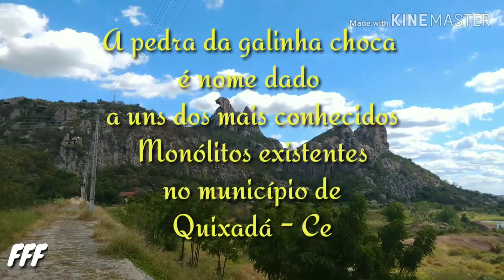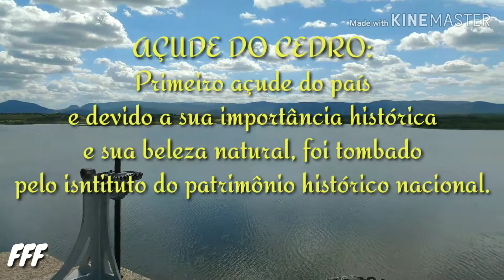Açude do Cedro - Pedra da Galinha Choca - Quixadá - Ce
Passeio pelo açude do Cedro em Quixadá - Ce